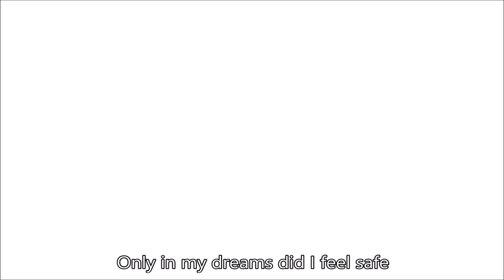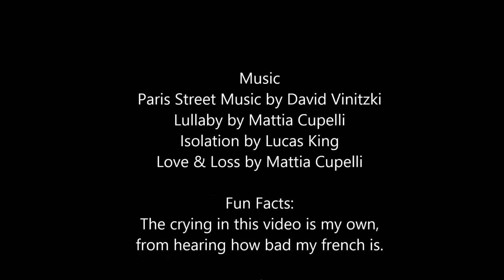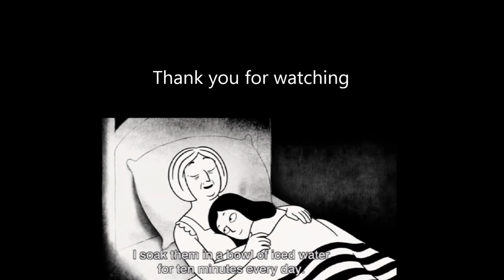Persepolis Short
Uhh, I made this for an English class project last year. It's alright I guess, enjoy.

All music used credited at the end.